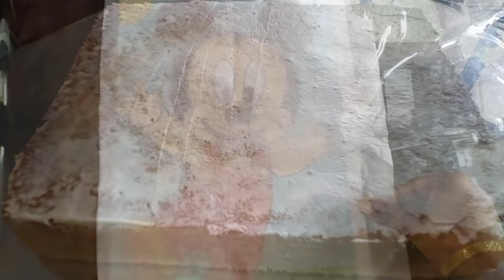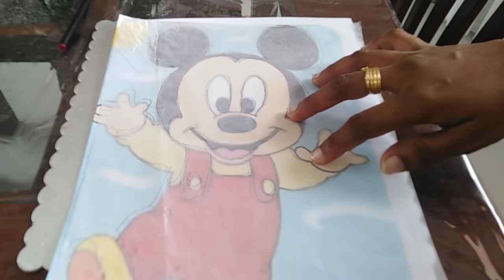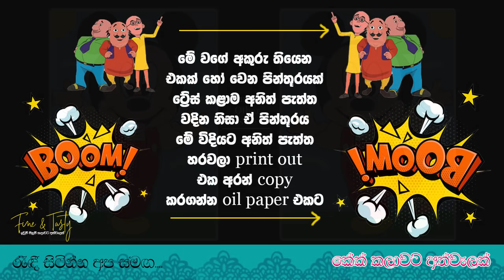පින්තුරයක් ට්‍රේස් කරගන්න අයුරු ක්‍රම 2ක්|Transfer Image To The Cake|How To Trace Image On The Cake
පින්තුරයක් ට්‍රේස් කරගන්න අයුරු ක්‍රම 2ක්|Trace Image To The Cake|How To Trace Image On The Cake

කේක් කලාවේ නිරත වන අපේ ආධුනික යාලුවෝ සියලු දෙනාට තවත් අලුත් වැදගත් පාඩමක් අරන් මෙම වීඩියෝව ඉදිරිපත් වෙන්නේ. ඔබ කැමති ඕනෑම පින්තුරයක් යොදාගෙන එය එලෙසින්ම කේක් එක මතට ගෙන අයිසින් කරන අයුරු සහ කුඩා දරුවෙකුට කාටුන් රූපයක් සහිත කේක් එකක් ලස්සනට සකස් කරගන්න අයුරු ක්‍රම දෙකක් මෙහි දැක්වේ.

This video presents another important lesson to all our amateur friends who are engaged in the art of cake. Here are two ways you can use any picture you like to icing it on top of the cake and make a beautiful cake with a cartoon image for a small child. You can trace your any image like this.

කේක් වලට, විවිධ කෑම වර්ග හදන්න ආස කරන ආදරේ කරන මගේ සියලු යාළුවන් ආදරෙන් පිළිගන්නවා. ඉතින් ඔයාලට ඕනේ කරන වැදගත් වීඩියෝ රැසක් ඔයාලගේ මේ චැනල් එකේ තියෙනවා. කැමති කෙනෙක්ට අපේ යු ටියුබ් චැනල් එකට ගිහින් ඒවා බලන්න ඉගෙනගන්න පුළුවන්.
ඔයාට ඕන දේ මම දන්න විදියට මගේ අත්දැකීම් එක්ක ඔයාට කියාදෙනවා. ඉතින් ඔයාට ඉගෙනගන්න පුළුවන් හොඳම පැහැදිලි විදියට මේ සියල්ල බලාගන්න ඉගෙනගන්න පුළුවන්. නිවැරදිම රෙසපි තමයි අපේ Fine & Tasty Fine & Tasty Group චැනල් එකේ තියෙන්නේ.
බය වෙන්න එපා.

ඒ වගේම කේක් හෝ වේවා කුමන හෝ කෑමක් හැදුවොත් තමයි අපිට අත්දැකීම් ගන්න පුළුවන්.ඒ නිසා යාලුවනේ හදලම බලන්න. ඔයාට අත්දැකීම් වැඩි වෙන්න වෙන්න හදල පුරුදු වෙන්න වෙන්න අතේ හුරුව වගේම හැකියාව වැඩි වෙනවා. ඉතින් ඔයා පන්ති නොගියත් මේ වීඩියෝ වලින් ඉගෙන ගෙන ස්වයං රැකියාවක් කරන්න අඩිතාලම දාගන්න පුළුවන්...

හැබැයි මේ දේවල් කරලම හදලම අතේ හුරුව ගන්න... ඔයාට පුළුවන්... ඔයත් එක්ක මාත් ඉන්නවා...

නිදහසේ ඉන්න වෙලාවක මේ වීඩියෝ බලන්න.

CAKE RECIPES| කේක්|ගැටෝ රෙසපි

බටර් කේක් නිවැරදිව| Butter cake Recipe| Butter Cake Recipe Sri Lanka| Butter Cake| Cake Recipe|

චොක්ලට් කේක් නිවැරදිව|Chocolate Cake|Chocolate Cake Recipe|Cake Recipe Sinhala|Perfect Cake Recipe

කප් කේක්| මෆින්|Cup Cake Sinhala Recipe |CupCake Recipe |Maffin Recipe Sinhala| Maffin Recipe|

බිත්තර රහිත බටර් කේක්|Eggless Butter Cake Sinhala|Easy Eggless Cake Recipe|Vegetarian Cake Recipe|

පහසුම චොක්ලට් ස්පොන්ජ් රෝල් කේක්|Chocolate Sponge Roll Cake Sinhala|Chocolate Roll Cake|Swiss Roll

ලාභදායි ෆැට් ස්ප්රෙඩ් කේක්|Fat Spread Cake Recipe Sinhala|Cake Recipe Sinhala|Butter Cake Recipe

ICING RECIPES| අයිසින් රෙසපි

නිවැරදිවම රසවත් බටර් අයිසින්| Butter Icing|Butter Icing Recipe|Icing Recipes Sinhala|Best Butter Icing Recipe Sinhala|Icing Cakes

චොක්ලට් බටර් අයිසින්| Chocolate Butter Icing Recipe Sinhala| Chocolate ButterCream Frosting|Cakes

බීටරයක් නැතුව බටර් අයිසින්|Butter Icing Without Beater|Butter Icing Using Whisk Sinhala|Butter Cream

ෆැට් ස්ප්‍රෙඩ් බටර් අයිසින්|Fat Spread Butter Icing Recipe Sinhala|Butter Icing Recipe Sinhala|Icing

කේක් අලංකාර කරන ෂුගර් ෂීට්|How To Make Sugar Sheet|Sugar Sheet Recipe Sinhala|Easy Cake Decorations

අව්වට වැස්සට සරිලන ෆ්ලවර් පේස්ට්|Flower paste for Humid and Hot weather|Cake Flower Paste Sinhala

පහසුවෙන් කේක් කුඩු සහ අයිසින් එකට ඇලිම නැති කරගත හැකි ක්රම සහ සොෆ්ට් බටර් අයිසින්|Soft Butter Icing

නෙස්කැෆේ (කෝපි) අයිසින්|Nescafe Butter Icing Recipe|Coffee Icing|Fine & Tasty|Icing Recipe Sinhala

CAKE DESIGNS|විවිධ කේක් මෝස්තර

වර්ණ කිහිපයකින් බටර් අයිසින් කේක්|Ombre කේක්|Shadowed Icing Cake|Two Toned Icing Cake|Ombre Cake

රවූම් කේක් තැටියක් ආධාරයෙන් හාට් කේක් එක|Heart Shape Cake Using Round Tray|Heart Cake Without Pan

කේක් එකක් එම්බෝස් quilt හැඩයක් මතුකරන අයුරු|Cake Emboss Method Using Ruler|Cake Quilt With Ruler|

ෆොන්ඩන්ට් ටොපර්|මේකප් උපකරණ යෙදු කේක් එක|අයිසින් නිර්මාණ|Makeup Cake Design|Fondant Toppers Sinhala

දඟකාර පුතුට මිනිස් රූපයක් සහිත කේක්|ෆොන්ඩන්ට් ටොපර්|Fondant Topper|Fondant Cake Design|Sleeping Boy

චොක්ලට් ඩ්රිප් කේක්|Chocolate Drip Cake Sinhala|How To Drip A Cake|Chocolate Cake Design|Easy Cake

TIPS FOR CAKE BEGINNERS|කේක් කලාවට ආධුනික අයට ඇති ගැටළු සහ වැදගත්ම කරුණු